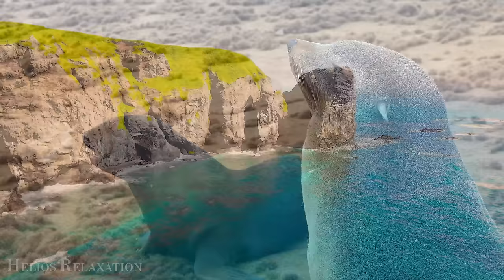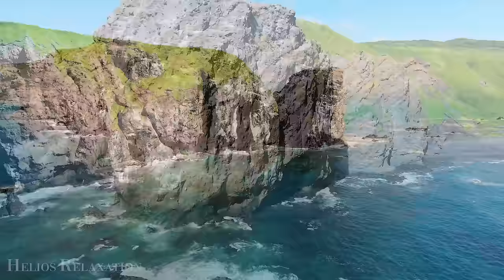World 4K - Scenic Wildlife Film With Piano Calming Music, Study, Relaxing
Welcome to Relaxation Animals of Africa 4K,

Step into the mesmerizing world of Africa's breathtaking nature, captured in stunning 4K resolution. Our channel offers a unique sanctuary for relaxation, combining the beauty of wildlife and the captivating colors of nature with soothing music videos in 4K.

Immerse yourself in the serene ambiance as you embark on a journey of tranquility and connection with Africa's magnificent animals. Our carefully curated collection of relaxing music videos in 4K is designed to create a peaceful atmosphere, perfect for sleeping, meditation, studying, and finding inner calm.

Experience the therapeutic power of calming New Age music, carefully selected to help you unwind, destress, and achieve a state of deep relaxation. Let the enchanting melodies and breathtaking visuals transport you to the heart of the African wilderness, where you can find solace and rejuvenation.

Witness the grace and majesty of Africa's wildlife as they move through their natural habitat. From the gentle giants to the vibrant birdlife, each animal encounter is a testament to the awe-inspiring beauty of nature. Through our videos, we invite you to witness these magnificent creatures up close, fostering a sense of connection and harmony with the natural world.

Explore our diverse collection of 4K videos, meticulously created to provide you with a serene and immersive experience. Let the sights and sounds of Africa's wildlife guide you on a journey of relaxation and inner peace.